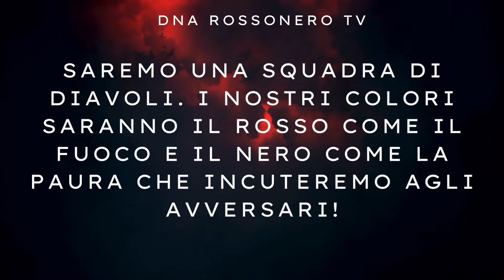🚨CLAMOROSO: SPUNTA UNA CLAUSOLA CHE NESSUNO CONOSCE😱FONSECA AVANTI A LUNGO🤔😩 LA CURVA RISPONDE‼️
🚨AIUTA GIOVANNI A FAR CRESCERE QUESTA PETIZIONE PER SALVARE LA CASA DI MR KILPIN‼️

✅ Abbonati al nostro canale per avere ESCLUSIVI VANTAGGI (live insieme a noi, allo stadio con noi e tanti altri premi)

✅ Non dimenticare le donazioni per sostenere DNA RossoNero TV‼️💪

SOCCER ZONE 360